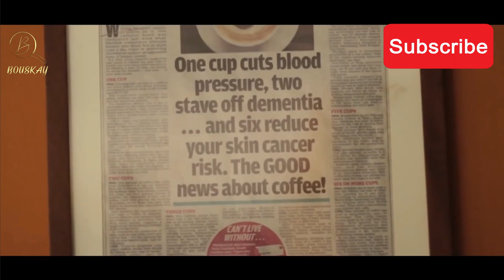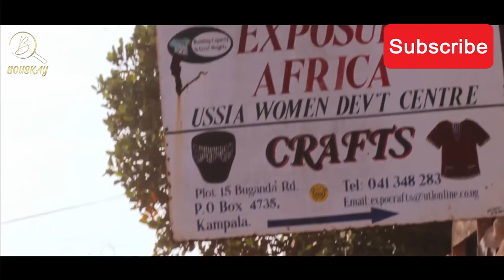Uganda beautiful and rich culture.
Enjoying the best of Uganda with Mrs. Folu and NDANI.TV.